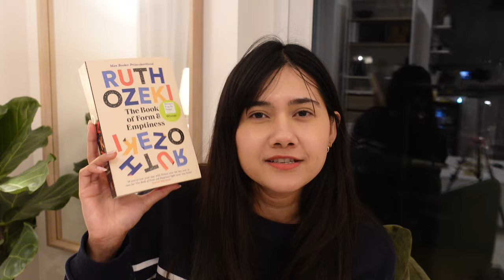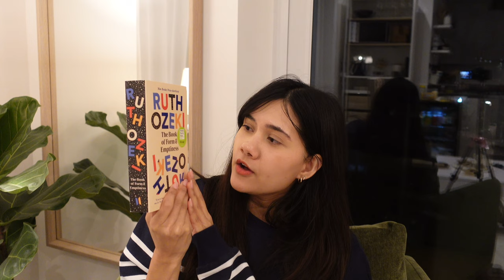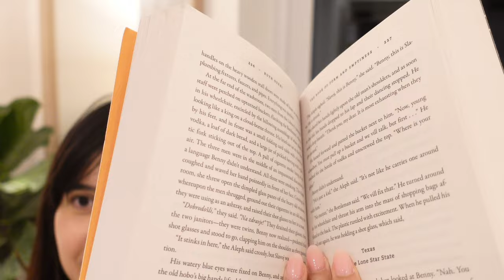Ruth Ozeki - A tale for the time being (Book Review)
First time reading something by Ruth Ozeki and I loved it. If you have similar recommendations, leave them below!